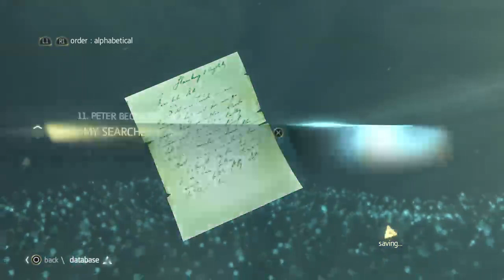The Devil and the Deep Blue Sea [2]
Hello!

Comments and feedback are always appreciated

I also stream on Twitch from time to time (Mostly Xbox content)